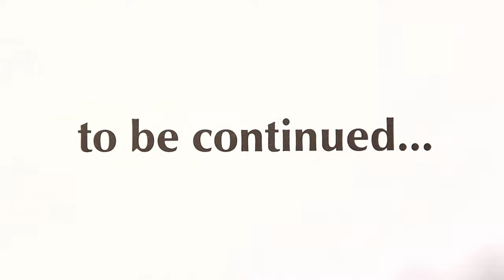Bruh~ Dang It! | THE RACE 4 | Dennis VS Neville VS Whiff | Blue Train With Friends | BTWF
Love to playing Thomas and Friends Trains in real life and Roblox games.
I collect the Thomas Trackmaster trains, ERTL, Minis, Tomy trains and all other new or used trains.
Please come and see more exciting videos all the time.
Have fun!